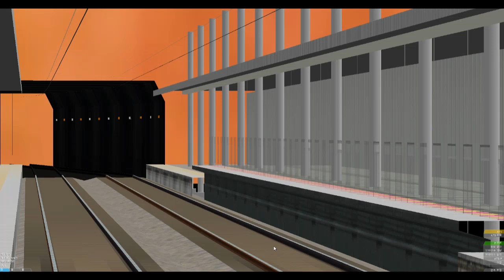[openbve] 코레일 1호선 광명행(당역종착) 광명역 진입/발차영상.